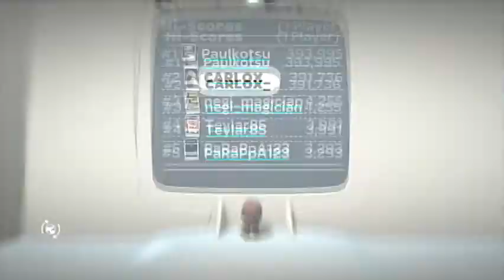Paulkotsu's Current Events LittleBigPlanet Level (Path 3-1)